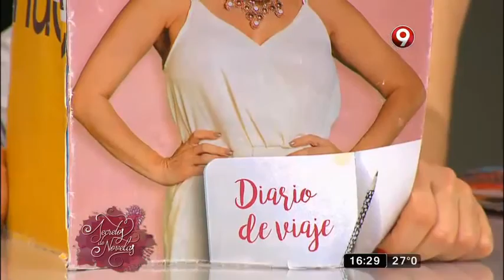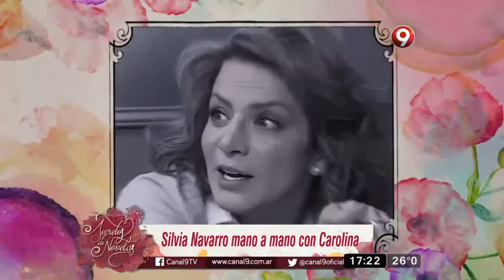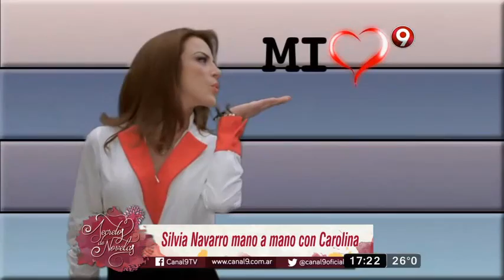Secretos de Novelas: Programa del 31 de Octubre 2016